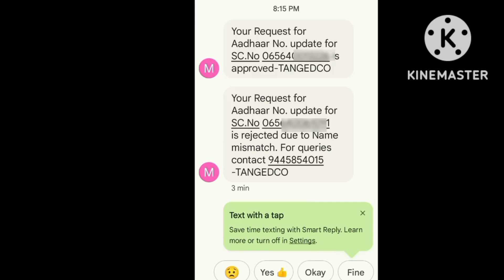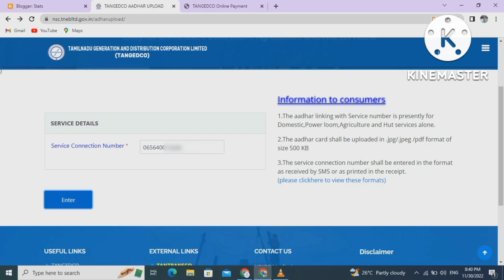How to check eb number link status. Aadhar and eb number link status in tamil